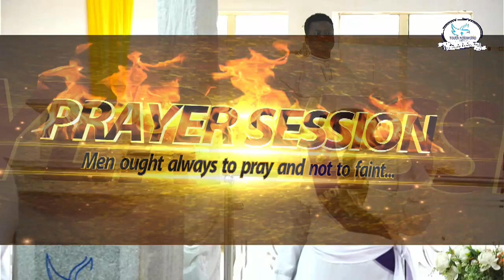LECTURE | PROPHET OLUWATOYIN ADESAKIN || SHINING AS LIGHT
SHINING AS LIGHT (INFLUENCING THE WORLD THROUGH GODLY CHARACTER)

ARISE, SHINE
last sunday